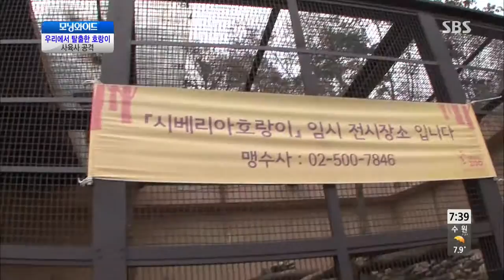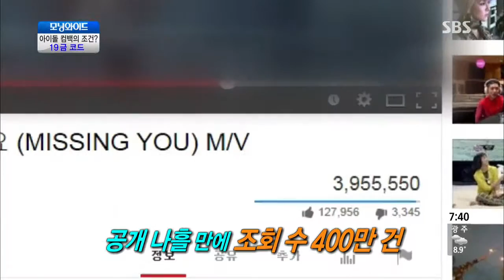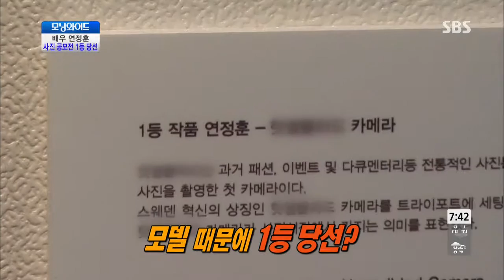SBS 모닝와이드 5675회 (다시보기) #3(1)